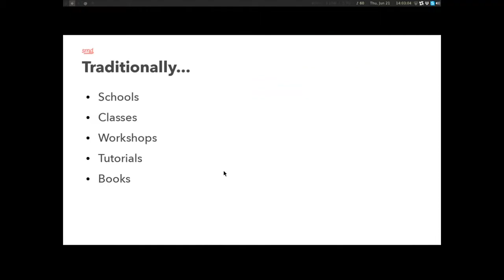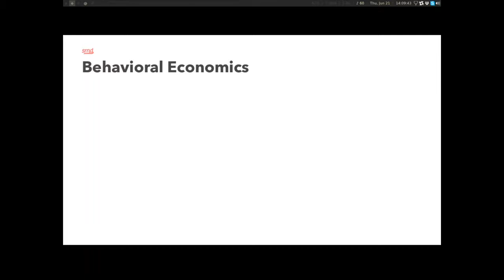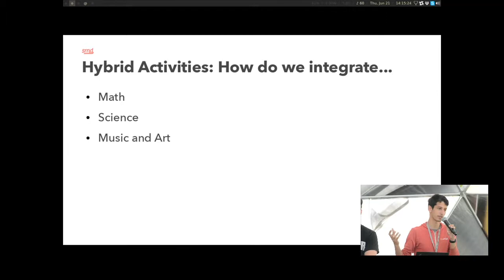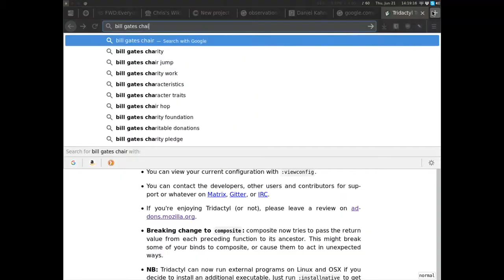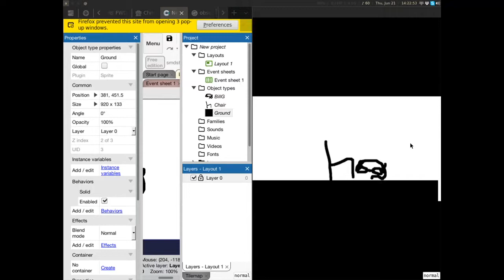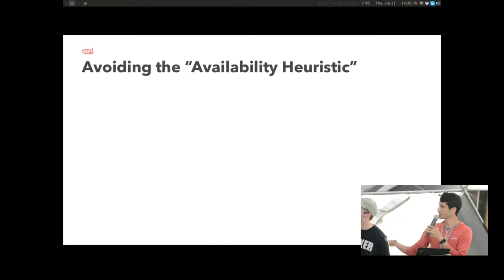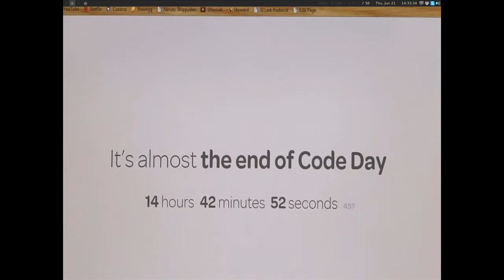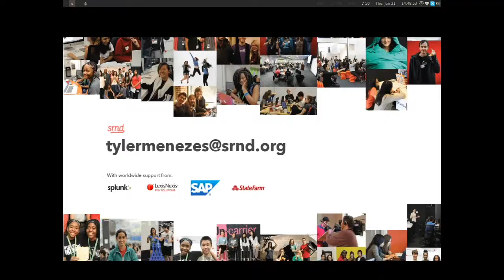ToorCamp 2018 — SOCIAL ENGINEERING TECH EDUCATION - Tyler Menezes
Most people don’t care how computers work, which leads to questionable legislation and a cultural disregard for privacy and security. In this talk we explore tricks to get “normal” people to take an interest in tech, start to think like a hacker, and join our communities.

This talk was recorded at ToorCamp 2018 (June 20th-24th, 2018).